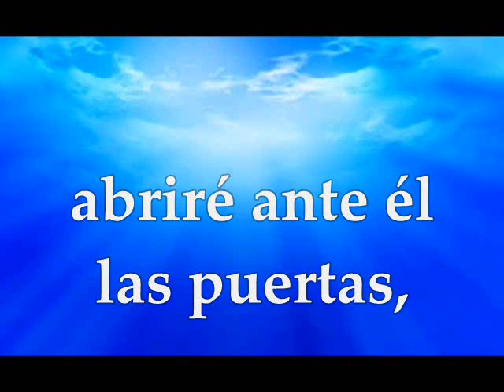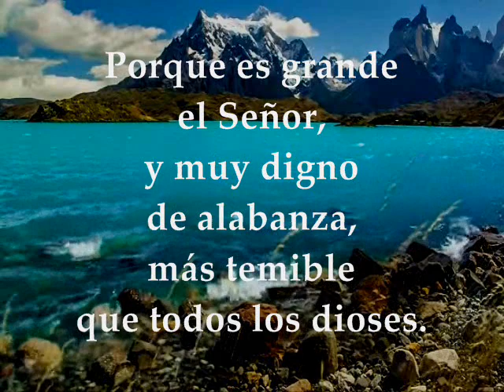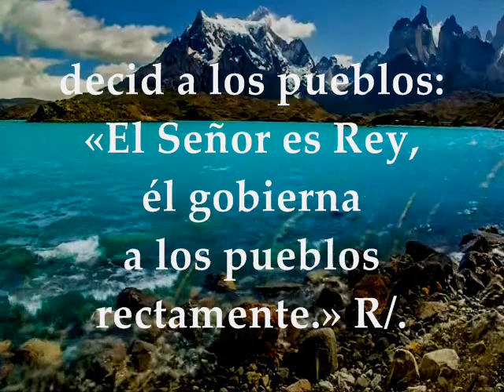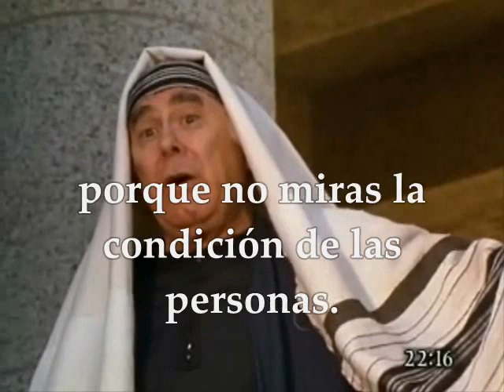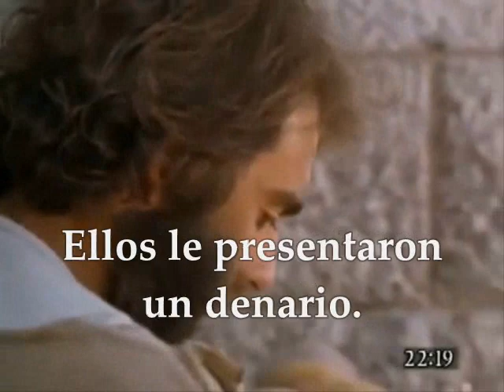Evangelio del día y Lecturas | Domingo 22 de Octubre de 2017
Primera Lectura:  Del libro del profeta Isaías 45,1.4-6 Salmo 95,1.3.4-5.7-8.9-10a.10e R/.Aclamad la gloria y el poder del Señor Segunda Lectura : De la primera carta del apóstol san Pablo a los Tesalonicenses 1,1-5b Evangelio según san Mateo 22,15-21 DOMINGO XXIX TIEMPO ORDINARIO CICLO A OCTUBRE 22 DE 2017